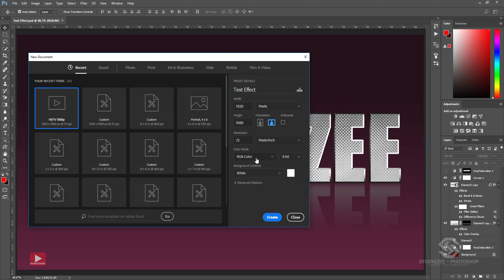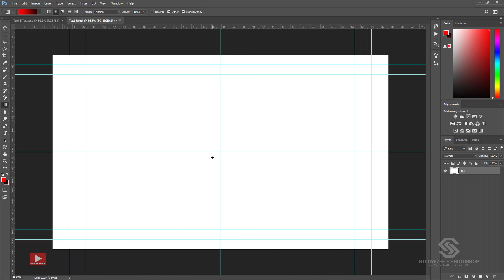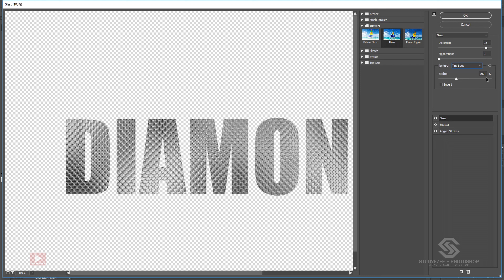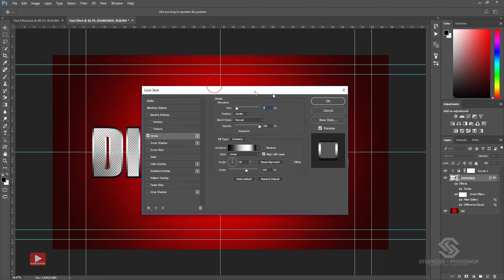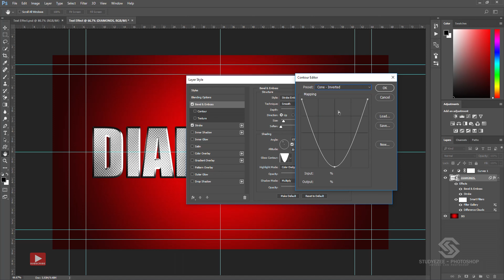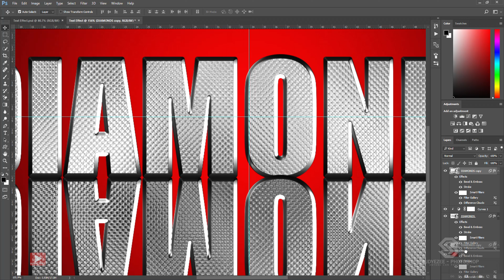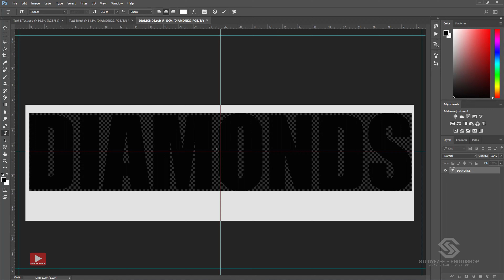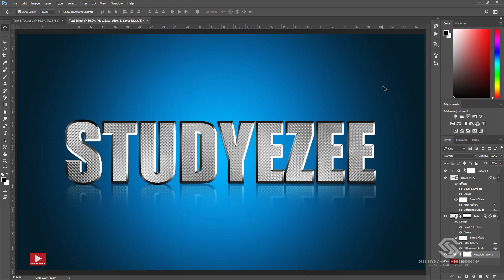How To Photoshop Diamond Text Effect/Diamond Text Effects Tutorial Graphic Designs Photoshop CS6/CC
Hello everyone today we are going to learn how to Create Diamond Text effect using layer style  in Photoshop. Hope you'll enjoy today's session and learn some thing New !!.

► About this Video :
This video covers how to use " Layer style " to create this awesome Diamond Text Effect inside Photoshop.

► इस वीडियो के बारे में :
दोस्तों आज हम फोटोशोप में डायमंड की तरह  दिखने वाला टेक्स्ट को  क्रिएट करेंगे। जिस को क्रिएट करने के लिए हम लेयर स्टाइल का यूज़  करेंगे।

मैं आशा करता हूँ आज का टुटोरिअल आपको पसंद आयेगा । जिससे आपको मेरी नई विडियो की सुचना सबसे पहले  प्राप्त हो सके।  यह चैनल को आगे बढ़ने में मदद करेगा और मैं आप सभी के लिए फ्री कंटेंट  प्रदान करना जारी रखूंगा।

This will help the channel grow and I'll continue to provide free content for you all.

Happy Learning..!!

► About:
No matter what you're looking to learn in Photoshop, you're bound to find it in our library. Topics include Photo Special Effects in Photoshop, Photo Manipulations in Photoshop, video editing, Animation in Photoshop. The Basics of Photoshop, Designing in Photoshop, and more !!

The area I'm interested in Photo Retouching, Photo-manipulation... I believe that massive layers of imagination allow me to create interesting, nontrivial ideas. And on this channel, I upload Photoshop Tutorials Regularly. I publish videos in Hindi.

I spend almost every day with Photoshop and in time I was able to gain more and more knowledge about Photoshop to improve my skills and make my tutorials better.

Photoshop_2021